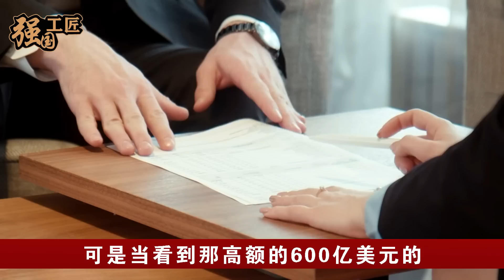越南瞧不起中国基建水平，宁可多出20亿也要签约日本，如今高铁烂尾又跪求中国！北京回应太霸气震惊全球！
越南瞧不起中国基建水平，宁愿多掏出20亿也要签约日本，现如今百亿高铁大单彻底烂尾，如今又转头跪求中国重新修建，那么中国这次会答应越南的请求吗？本期视频就让我们来详细了解一下。